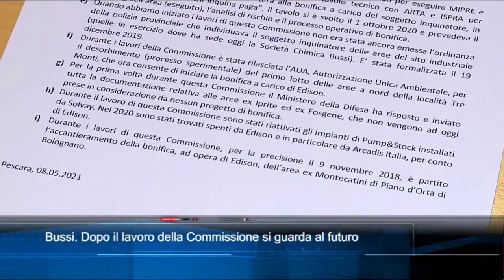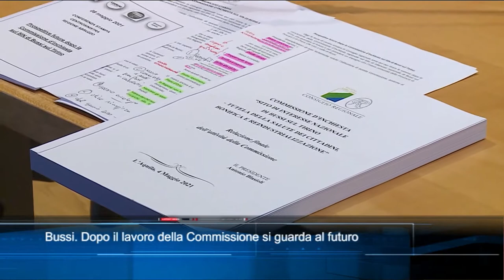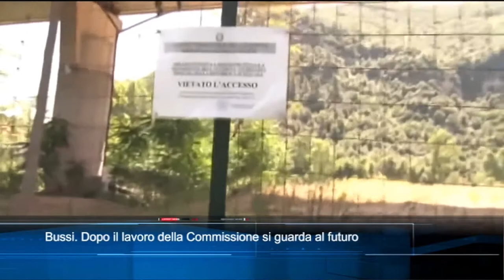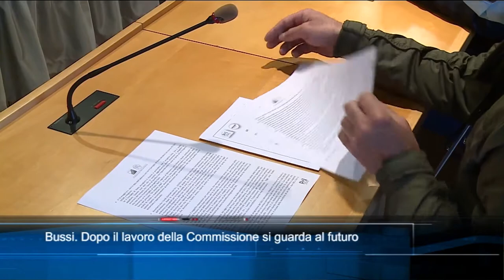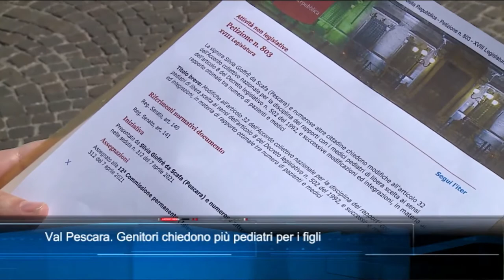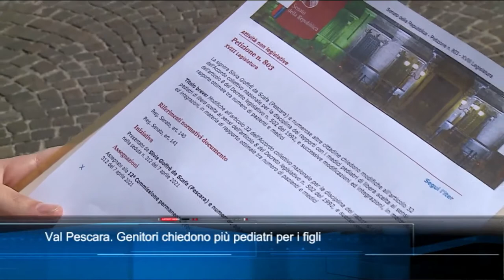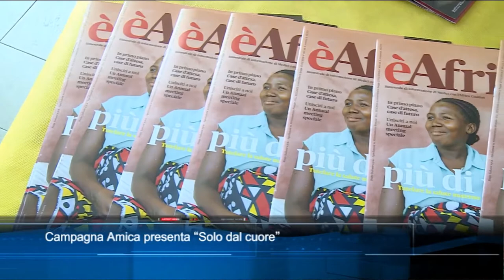TgSei edizione delle 14 di sabato 8 maggio 2021